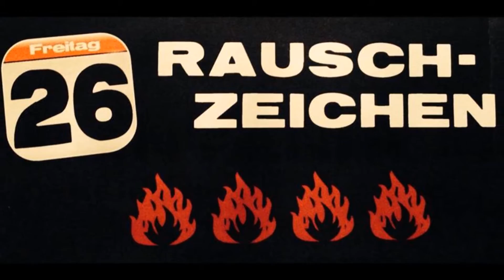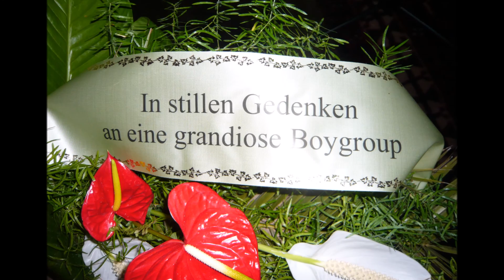Rauschzeichen - Konsumsoldaten (Live)